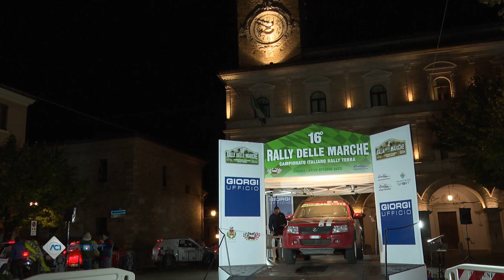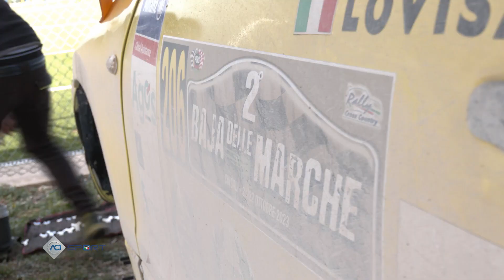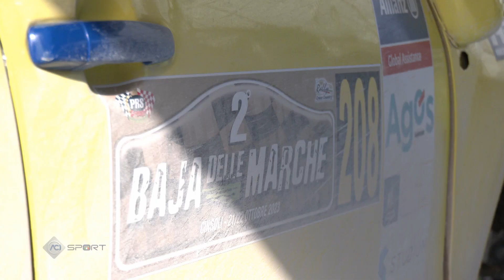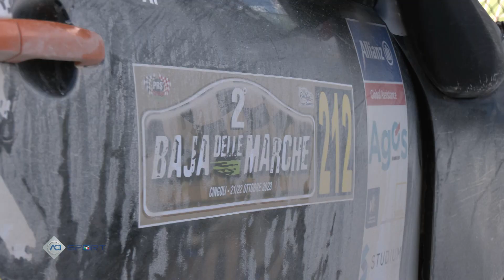Suzuki Challenge 2023 – Baja delle Marche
▪ Il pilota, navigato da Mauro Toffoli, su Grand Vitara si aggiudica l’ultimo atto del trofeo della casa giapponese davanti ad Alfio Bordonaro.
▪ Semeraro vince il testa a testa con Gazzetta per la terza posizione in classifica.
▪ Primato nel tricolore tra i costruttori per Suzuki.

Cala il sipario sul 2° Baja delle Marche, appuntamento di chiusura del Suzuki Challenge 2023 nonché del Campionato Italiano Cross Country e SSV.

Un epilogo molto combattuto dall’inizio alla fine tra Manuele Mengozzi e Lorenzo Codecà, con quest’ultimo che ha tagliato per primo il traguardo tra i partecipanti al trofeo accompagnato alle note Mauro Toffoli su Suzuki New Grand Vitara di Gruppo T1, risultato che gli ha permesso di terminare la stagione nel monomarca al secondo posto.

Alle sue spalle Alfio Bordonaro, navigato da Stefano Lovisa su vettura gemella, che già nell’appuntamento al 4° Baja Vermentino – Terre di Gallura dello scorso settembre si è aggiudicato per il secondo anno di fila il trofeo promosso dalla casa di Hamamatsu e il titolo nel tricolore. Un Baja delle Marche decisamente impegnativo per il pilota catanese, rallentato da alcune noie di natura elettronica del proprio New Grand Vitara che non gli hanno consentito di guadagnare terreno su Codecà e mettere quindi il sigillo sulla quarta vittoria stagionale nel monomarca.

Chiude in terza posizione nella graduatoria riservata al Challenge Emilio Ferroni, in gara su Grand Vitara di tipo T1 con Gilberto Menetti alle note, mentre resta ai piedi del podio Stefano Sabellico, autore di una bella prestazione al Marche. In occasione dell’ultimo round del 2023, il pilota ciociaro ha condotto la competizione al volante del Suzuki Grand Vitara appartenente ai veicoli di serie T2 sempre in coppia con Andrea Taloni. Quinto Michele Macchiavelli, in gara su New Grand Vitara condiviso con Fernando Carrugi, che precede a sua volta la vettura gemella di Gruppo T2 di Paolo Semeraro e Giuditta Viganò, equipaggio che si è conteso la terza piazza nella classifica del trofeo con Alberto Gazzetta. Una prestazione di livello per il pilota su Suzuki Jimny di tipo TH con Andrea Pizzato sul sedile di destra, che fino alla fase finale della gara ha mantenuto la posizione sul New Grand Vitara.

Un ulteriore successo per Suzuki nella stagione 2023 arriva dall’esito della graduatoria riservata ai costruttori, vinta proprio dalla casa giapponese davanti a Toyota e Mitsubishi.

Classifica Suzuki Challenge:
1. Bordonaro pt. 137; 2. Codecà pt. 126; 3. Semeraro pt. 63; 4. Gazzetta pt. 61; 5. Ferroni pt. 57; 6. Macchiavelli pt. 33: 7. Lelli pt. 31; 8. Sabellico pt. 16